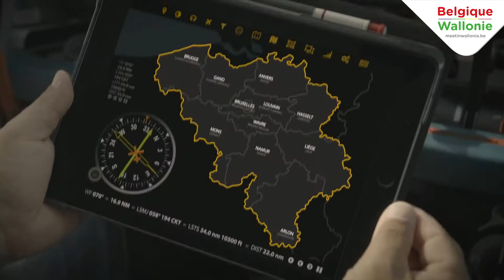055 RADISSON BLU BALMORAL HOTEL Francois V2 EN